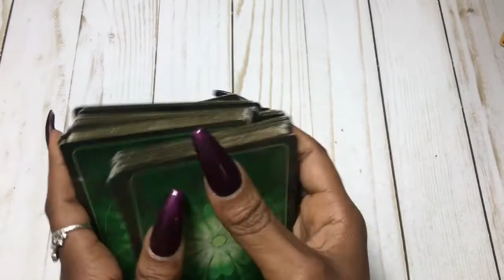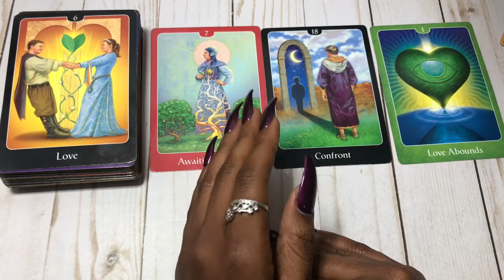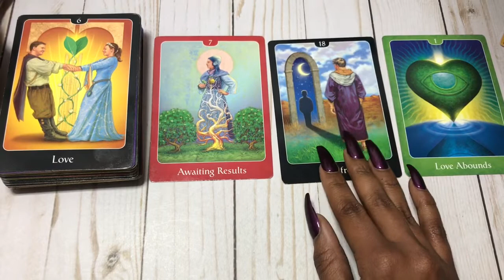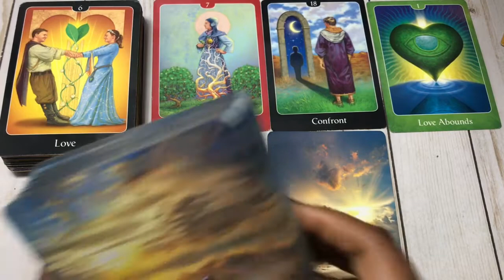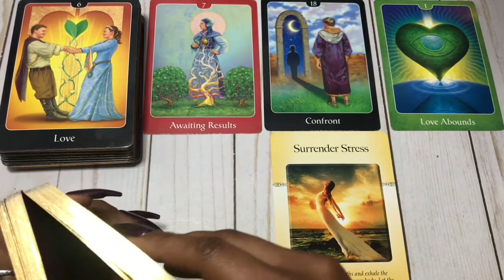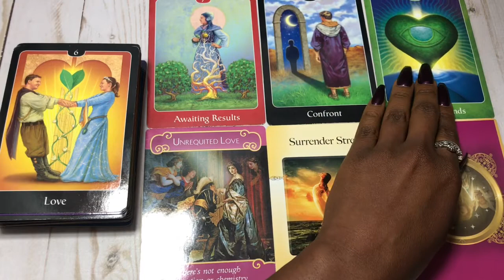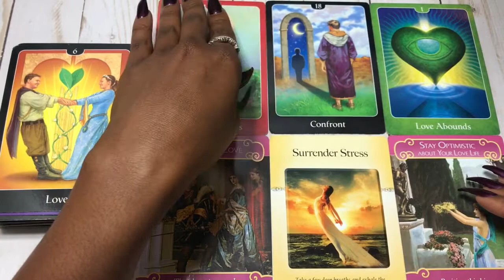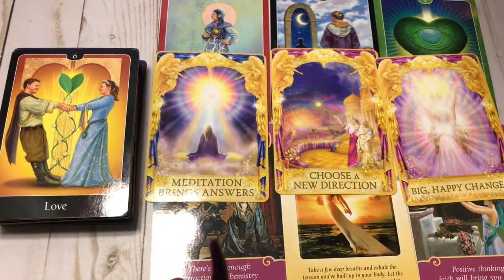LIBRA ♎️ Real Love & Real Unfinished Business 👀 mid February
Hello Beautiful Human! Did you dig your reading? I hope i was able to offer you some insight and much desired guidance!

Got a burning question you need answered like yesterday?! Shoot me a text and get instant answers on my app